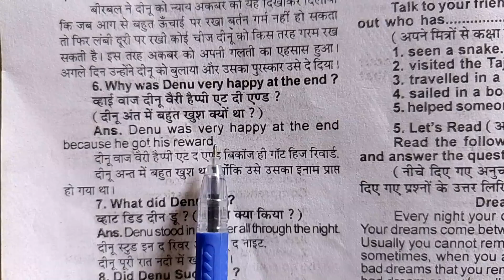why was Denu very happy at the end ? !! dinu ant mein bahut khush kyon tha